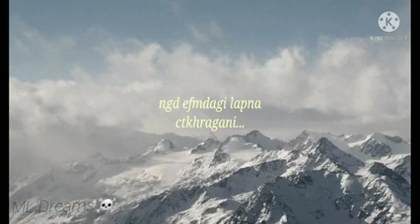nggi apmba lambiduda cht chakho manipur song status 💔💔